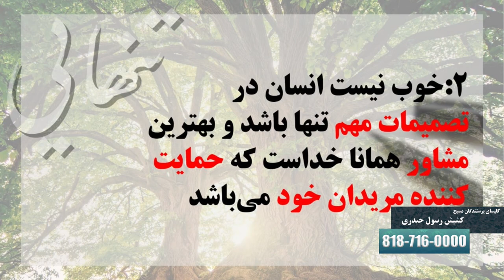یکشنبه 02.14.2021 // بهران های زندگی و همایت وخدا